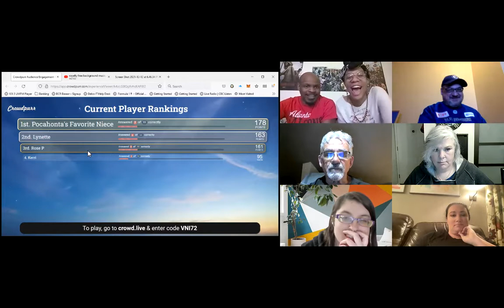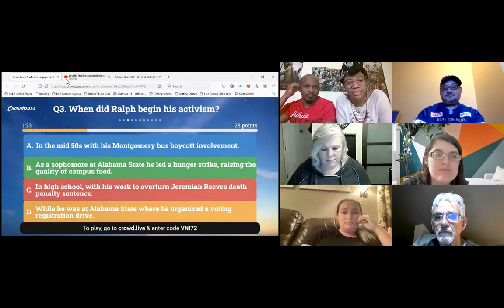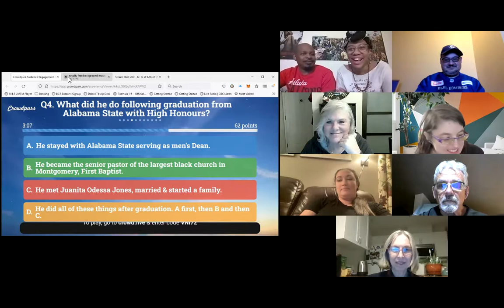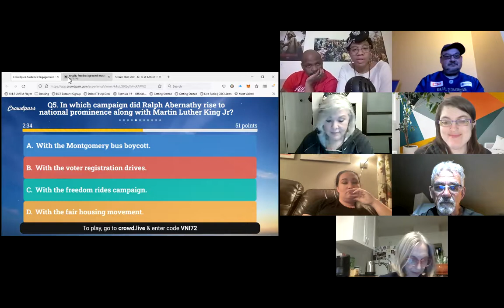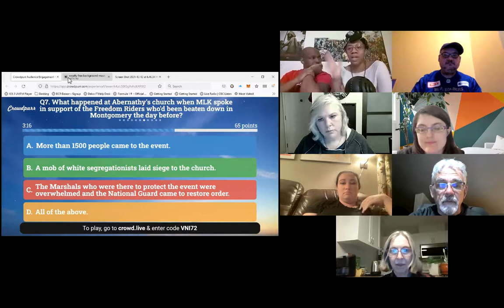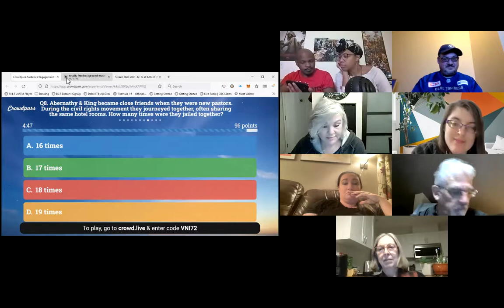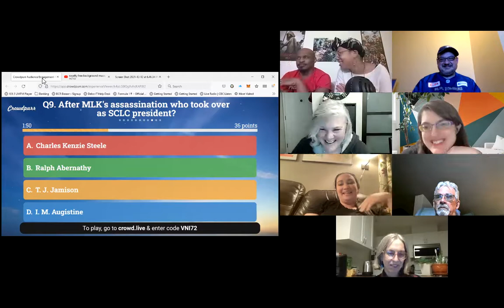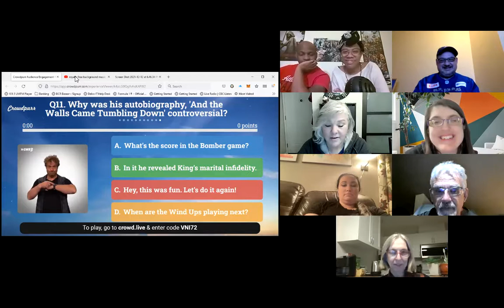Trivia Night - Narratives of the Civil Rights Movement / Ralph Abernathy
Trivia Night - Narratives of the Civil Rights Movement / Ralph Abernathy (Dec 12, 2021)